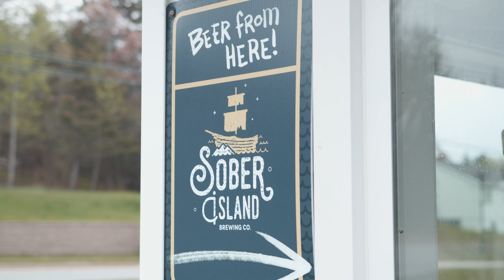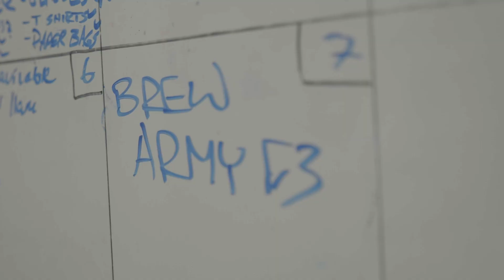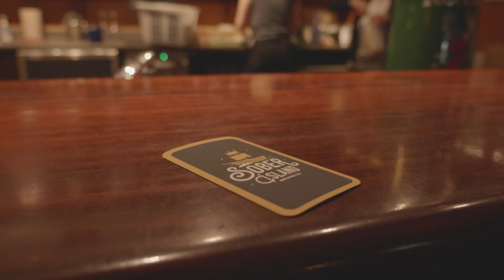Unleased Potential - Sober Island Brewing Co.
Check out Rebecca's awesome story about her journey starting Sober Island Brewing Co.

Find out more about the Dream Business Program (Virtual Business Incubator)